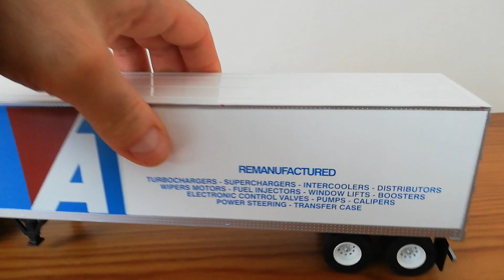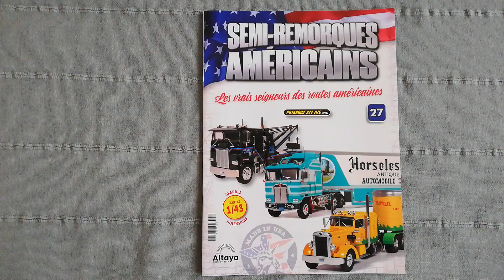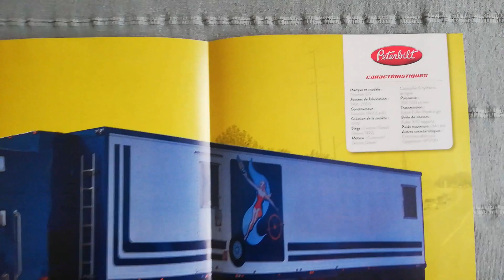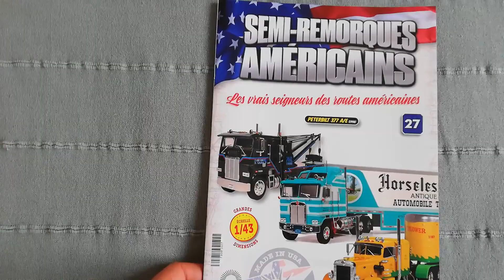Altaya Semi-remorque américain # 27 (27/80). (HD)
Présentation du numéro 27 de la collection Semi-remorques américains au 1:43 ainsi que son fascicule :

- Peterbilt 377 A/E (1998) sorti le 26 janvier 2024.